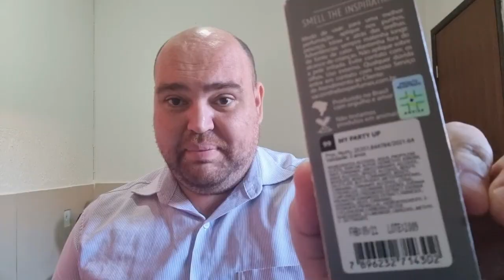[Cortes] 212 Vip Men x My Party Up ITB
INDICO👇🔸 🔹 🔶 🔷

🔷PERFUMES DO ATELIER SEGALL E BARUTTI, PERFUMES DA ALTA PERFUMARIA:
CUPOM: TALENTO15

🔷OHANA KAMEALA PARFUM, INSPIRADOS DE QUALIDADE.

🔷MARACUJÁ BRASIL PERFUMES, PERFUMES DE ALTA QUALIDADE - APROVEI TODOS.

🔷✍Caso tenham alguma dúvida, sugestões e elogios, não deixe de me falar no Instagram @YOUTUBETODOTALENTO
Quer me ajudar e enviar algo? Direct lá no @YOUTUBETODOTALENTO